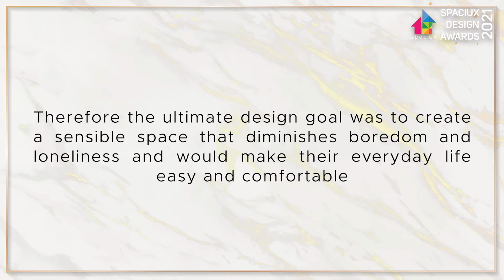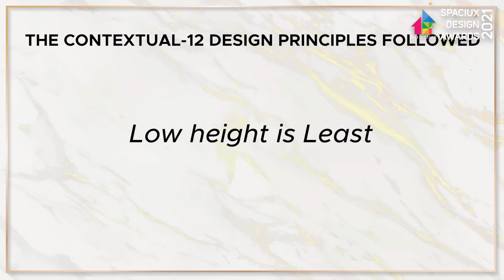𝐒𝐩𝐚𝐜𝐢𝐮𝐱 𝐃𝐞𝐬𝐢𝐠𝐧 𝐀𝐰𝐚𝐫𝐝𝐬 𝟐𝟎𝟐𝟏- 𝐂𝐚𝐭𝐞𝐠𝐨𝐫𝐲- 𝐒𝐦𝐚𝐥𝐥 𝐋𝐢𝐯𝐢𝐧𝐠 𝐒𝐩𝐚𝐜𝐞-𝐓𝐫𝐚𝐚𝐧𝐬𝐟𝐨𝐫𝐦𝐚𝐭𝐢𝐨𝐧 𝐃𝐞𝐬𝐢𝐠𝐧 𝐒𝐭𝐮𝐝𝐢𝐨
𝐏𝐫𝐨𝐣𝐞𝐜𝐭 𝐃𝐞𝐬𝐜𝐫𝐢𝐩𝐭𝐢𝐨𝐧
The Underlying Challenge was to transform a VIrtual Brief from a Remote client into a spectacular reality. The task was to make the apartment as per the taste of an NRI Client but the actual inhabitants would be their aged parents. The USP of this project was to balance the contemporary aesthetics with the mundane to match the basic requirements of the parents.  There is a perfect assimilation of different materials, textures, and colours in every room. Each space has a different material palette and significance yet there is a magical harmony & connectivity among them.

𝐅𝐢𝐫𝐦 𝐃𝐞𝐬𝐜𝐫𝐢𝐩𝐭𝐢𝐨𝐧
With the primary aim being crafting peaceful and timeless interiors, Traansformation Design Studio started its journey in the year 2012 in Mumbai with a handful of sites. Spearheaded by like-minded Designers, Hiralal Vishwakarma & Manjusha Shresth, today it is a leading Interior design firm that has established its entity with their harmonious designs, focus on quality and client satisfaction. With a strong belief in the power of positivity and recreating the same in their projects, this full-service interior design firm specialises in Residential, Office & Commercial Projects. At Traansformation, the entire team is devoted to “high style” infused with comfort and with their client’s personal vision always in mind.